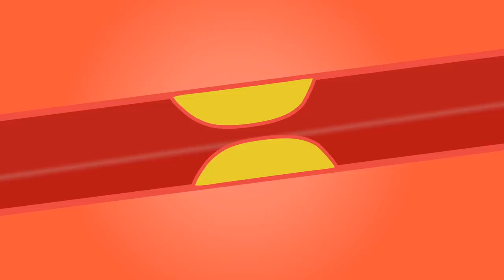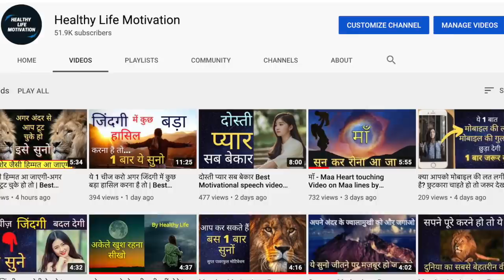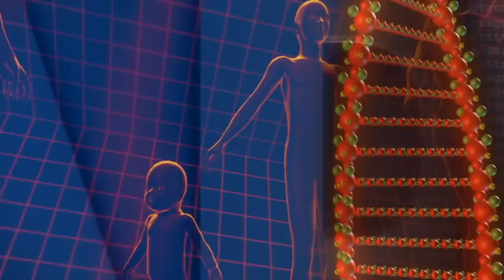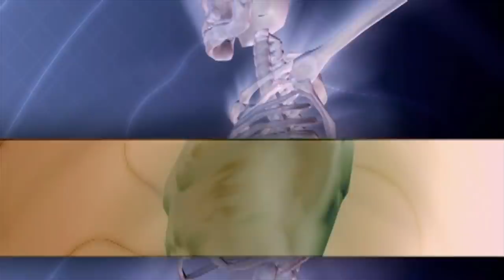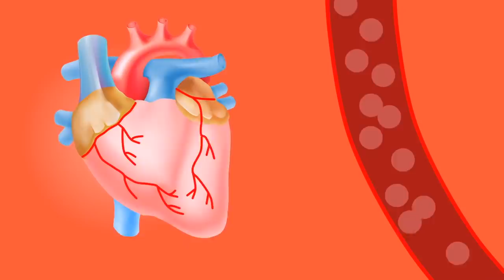4 दिन पिलो पूरी जिंदगी शुगर कोलेस्ट्रॉल पेट के रोग मोटापा खून की कमी | Arthritis/knee pain treatment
नसों में ब्लॉकेज खिचाव Jodo me dard कोलेस्ट्रॉल Ghutno ka dard और कैल्शियम की कमी1हफ्ते मे होगी पूरी
4 दिन पिलो पूरी जिंदगी शुगर कोलेस्ट्रॉल पेट के रोग मोटापा खून की कमी | Arthritis/knee pain treatment
1)अलसी को खरीदने के लिए यहां क्लिक करें

Namaskar doston,
1- Jodo Mein Dard ka ilaaj |  joint pain Treatment | Jodo ke dard ka gharelu ilaj
2- Ghutnon Me Dard ka ilaj |  knee pain Treatment | Knee Pain Exercise
3- Cholesterol ka ilaj | Treatment of cholesterol | Naso ki Blockage ka gharelu ialj
4- Calcium ki Kami ka ilaaj | Treatment of calcium deficiency
5- Treatment of joint pain, Treatment of cholesterol, Treatment of calcium deficiency, ghutnon Mein Dard ka ilaaj

Divya Sharma

15 दिन में एक बार जरूर करे पेट व् आंतों की सफाई | HOW TO: Detox your Body in 1 Day

15 दिन कैसा भी थायराइड जड़ से खत्म 2 इलाज | Natural Remedies For Thyroid | How To Cure

1 मिनट काफी है भयंकर से भयंकर एसिडिटी खत्म | How To Get Rids Of Acidity And Gas Problems

2 अखरोट खोल देगें शरीर की ब्लॉक नसों को । Unblock nerves with walnut | health benefits of walnut